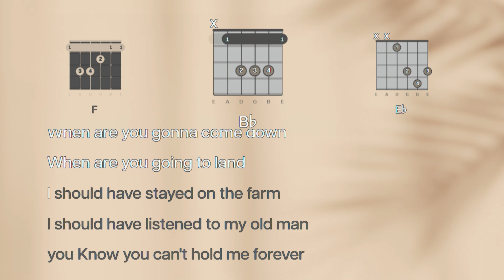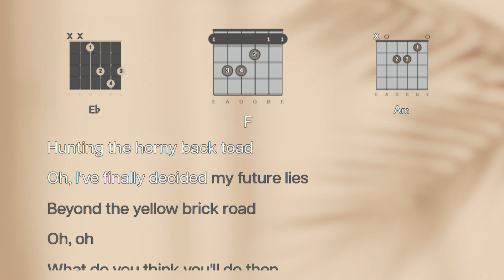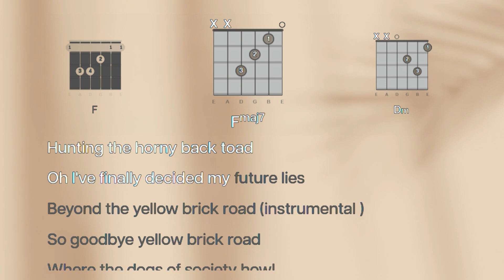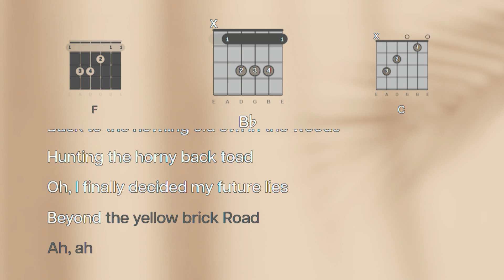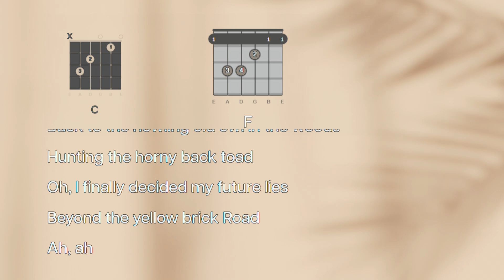Goodbye Yellow Brick Road on Guitar Made EASY with These Chords!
Learn to play "Goodbye yellow brick Road" by Elton John with these easy guitar chords! Follow along with scrolling lyrics in this video . Perfect for any Elton John fans or guitar players looking to learn a new song!
This has always been one of my favorite Elton John songs since it came out,He composed and wrote the song &  recorded it in 1973
This rendition is by Emily Linge a very talented young singer and musician.  It is such a breath of fresh air to have someone so talented performing hits like these, she has a great future with her music if she continues to love it..  Thank you."